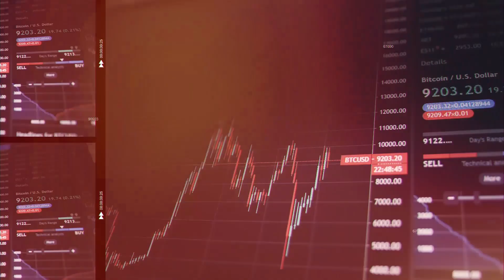Exploration Puma tient à ses investisseurs et... les récompense!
Malgré que @pumaexploration6270  se concentre sur l’exploration aurifère, Marcel Robillard nous explique comment leur expertise et connaissances leur permet de créer de la valeur pour leurs investisseurs en les exposant a d’autre métaux importants!
Exploration Puma est une compagnie en exploration minière en pleine croissance vous pourriez peut-être bénéficier de son succès!

❤️ Si vous trouvez ce contenu utile, soutenez-nous en vous inscrivant à notre plateforme